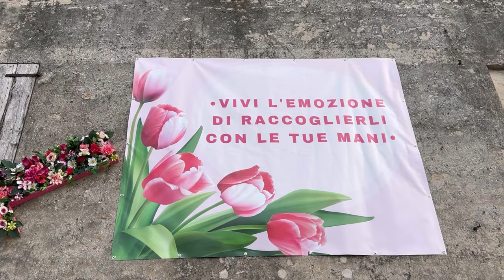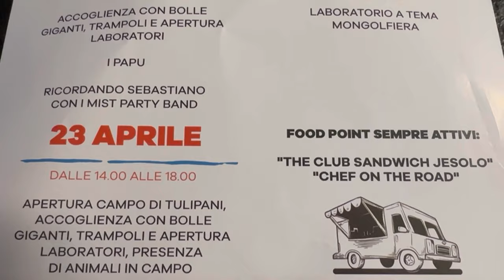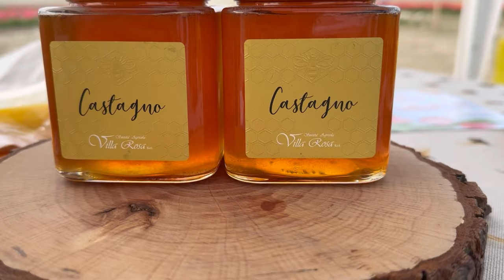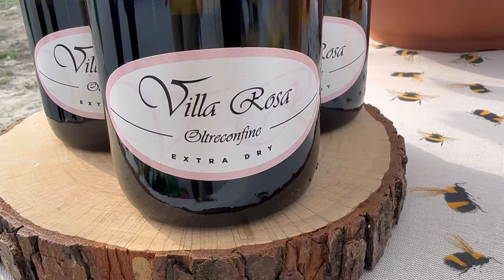Azienda Agricola Villa Rosa a Sant'Andrea di Barbarana ( Tv)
Oggi munitevi di secchiello e paletta perchè vi porto a vedere e raccogliere Tulipani nel Sole di Tulipani creato da @az_agricola_villa_rosa_srl che si trova a Sant'Andrea di Barbarana provincia di Treviso dove hanno deciso di piantare tulipani 🌷 questi Tulipani si possono raccogliere personalmente e con i soldi raccolti, relizzeranno una classe all’aperto da fare in un presso elementare nel comune di San Biagio di Callalta che permetterà ad un bambino malato di poter f requentare @ail_onlus prossima settimana attraverso i loro volontari installerà questa struttura! ❤️